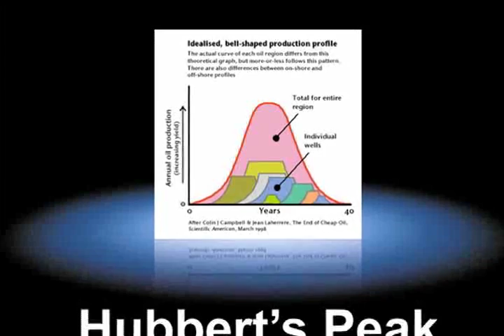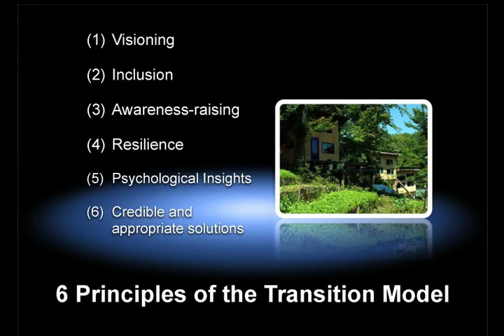Transition Towns Portland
Sustainable Today talks with  David Johnson and Jim Newcomer about the Transition Towns movement in Portland, Oregon